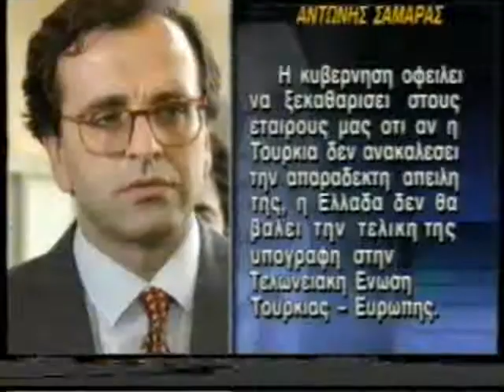ΕΔΩ ΚΑΙ ΤΩΡΑ 07/03/1995 Μέρος 3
Με την Λιάνα Κανέλλη
Καλεσμένοι Μιχάλης Παπαγιαννάκης, Δημήτρης Βουνάτσος, Πάνος Καμμένος, Γιώργος Παπαστάμκος, Κωνσταντίνος Χατζηδημητρίου, Μπάμπης Αγγουράκης
Τηλεφωνική Επικοινωνία Δημήτρης Χατζής, Λάζος Σερεγιάν